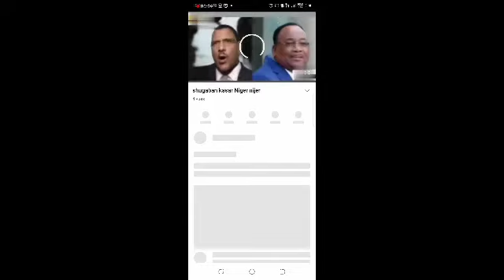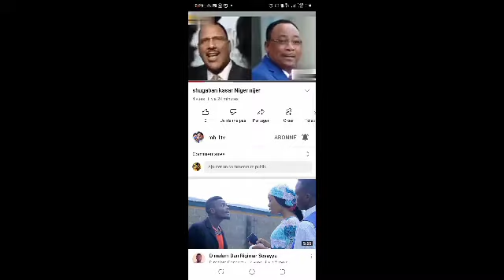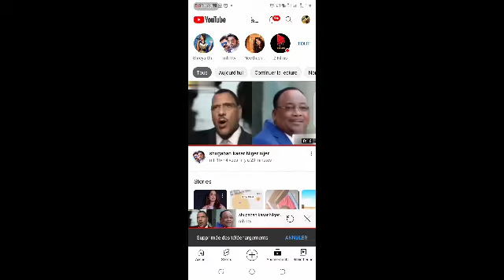yanda zaka kali vidéo a YouTube kyauta ba tara da Ka nada data